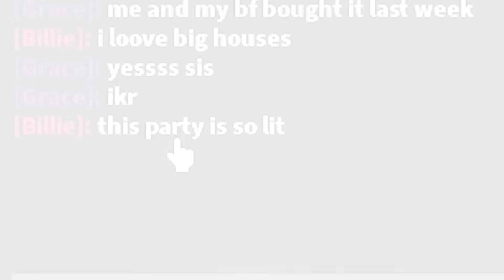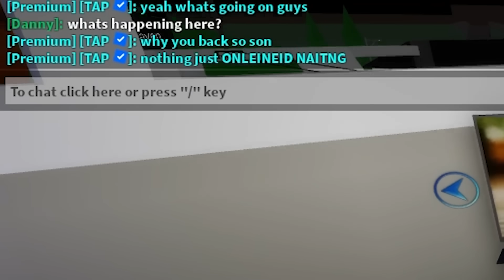Brookhaven, But I Got TRAPPED in an ODER ONLY PARTY.. (Brookhaven RP)